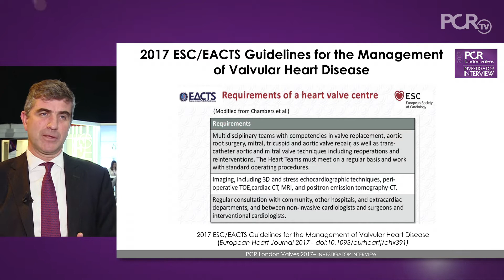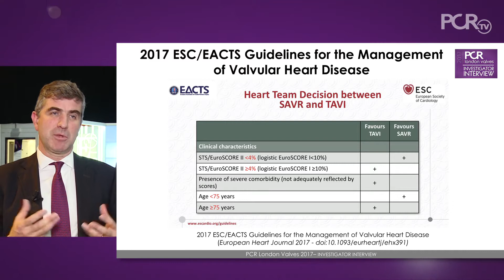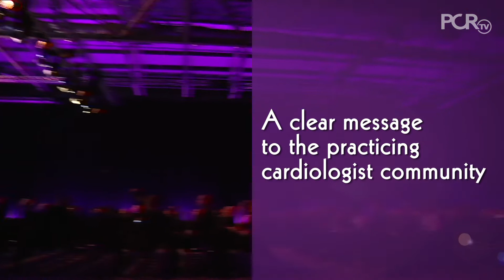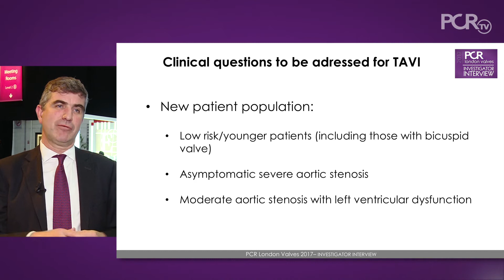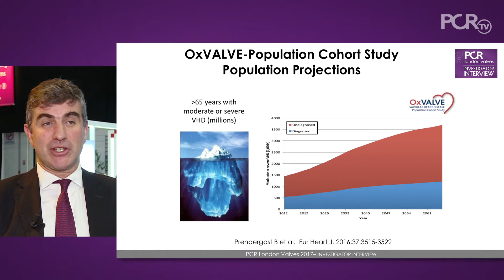A new era in TAVI - PCR London Valves 2017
Bernard Prendergast, UK, discusses key recommendations from the 2017 ESC/EACTS Guidelines for the Management of Valvular Heart Disease, of particular interest to the interventional cardiology community performing percutaneous valve interventions. Amongst them: the continued endorsement of the practice of the Heart Team, new international randomised controlled trials demonstrating the effectiveness of TAVI in intermediate-risk patients, and long-term follow-up of these patients to be shared by all members of the Heart Team.
Prendergast states that TAVI is now a mature technology that will become the dominant treatment for aortic stenosis in the very near future, and that it will require a change in the patient referral pathway from cardiac surgeon to cardiologist. It will also pose an impending challenge: as the number of patients eligible for TAVI is set to double to quadruple within the next 5 years, programmes already at saturation point in many centres will be pressured, and major training requirements will be needed for the next generation of interventional cardiologists.
“Younger generations of surgeons need to train and become familiar with these techniques and work together with interventional cardiologists in a true Heart Team setting”.
Prendergast also evokes challenges in the development of TAVI, such as the increase in the numbers of patients and how to address inequalities in the provision of the treatment between different regions in the world.
He finally discusses exciting innovations in TAVI coming in the pipeline in relation to the aortic valve, but also in relation to new mitral valve technologies and extending further to the tricuspid valve.
“It's a very exciting period of growth and expansion, the future is looking very promising”.

This video is offered by Edwards

This interview was filmed at PCR London Valves 2017: see more videos